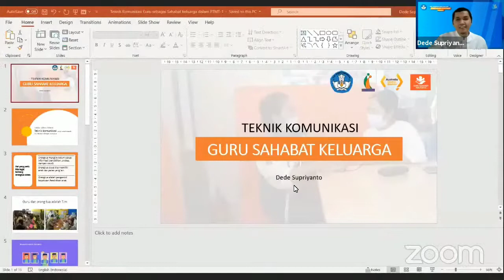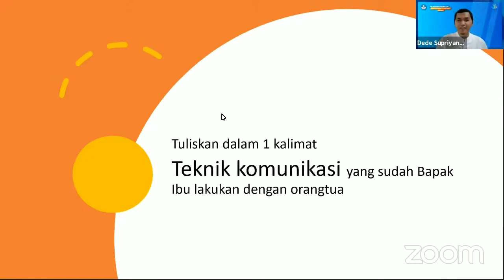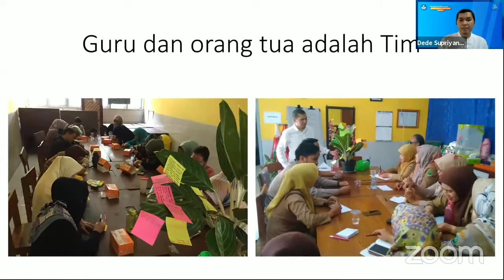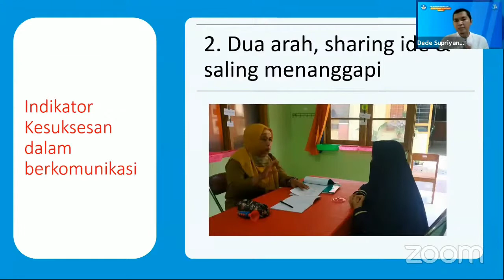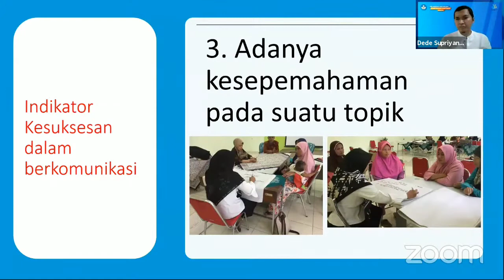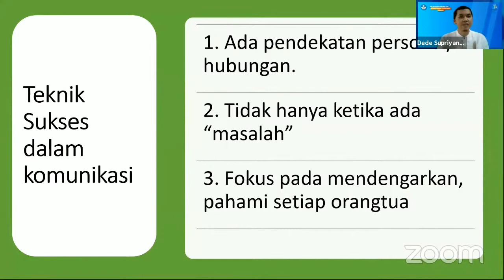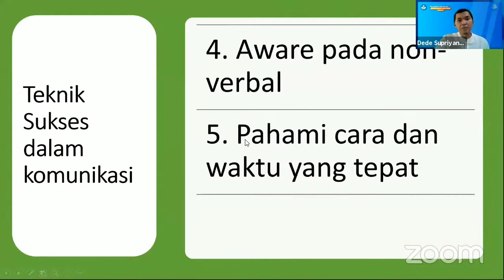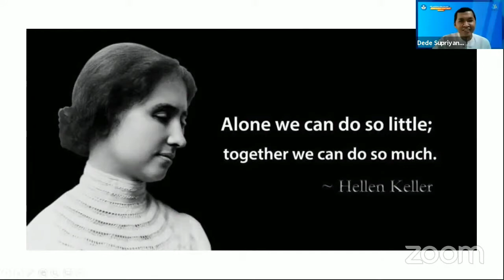Guru sahabat keluarga : Guru Belajar Pembelajaran Tatap Muka Terbatas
Persiapan Pembelajaran Tatap Muka Terbatas

Bersama :
Dede Supriyanto

Ditayangkan live pada tanggal 2 Juli 2021, di channel P4TK TK dan PLB KEMDIKBUD